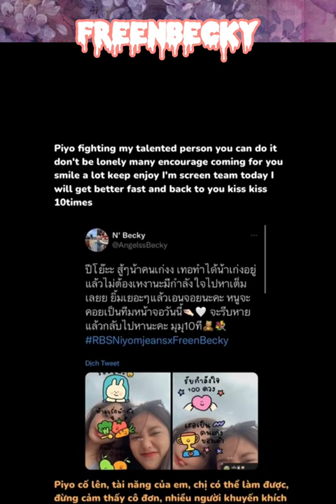Kiss kiss 10 times freenbecky srchafreen beckysangels lgbt🌈